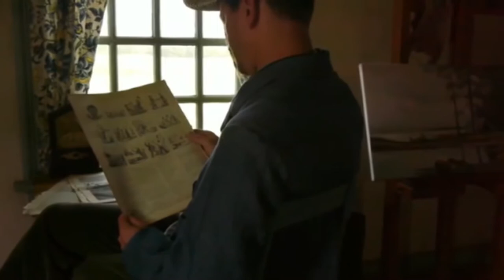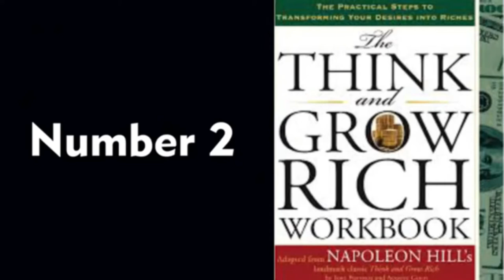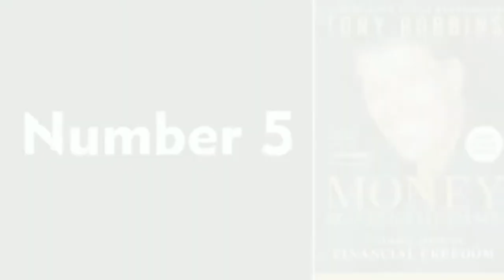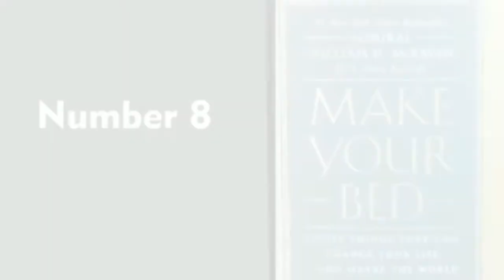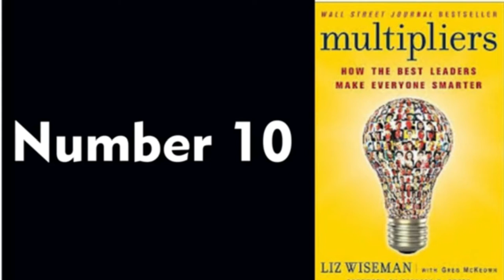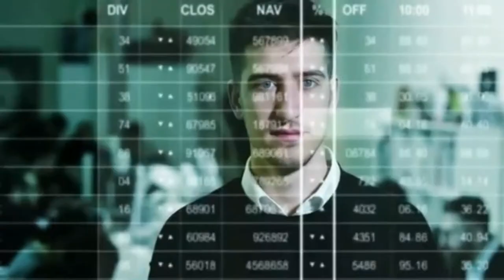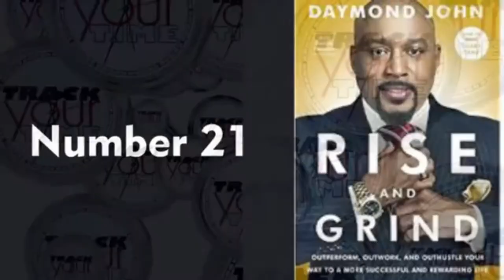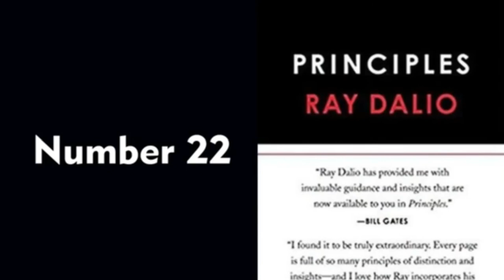Top 25 Inspirational Books Everyone Should Read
Summary of top 25 Books you need to read.

Credits to Success Secrets TV